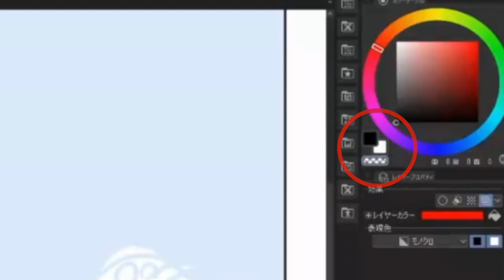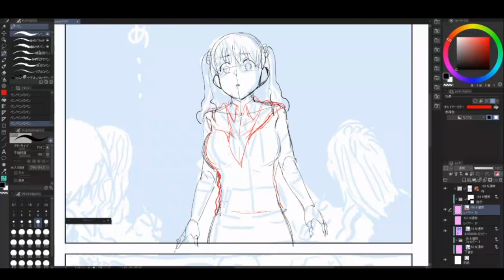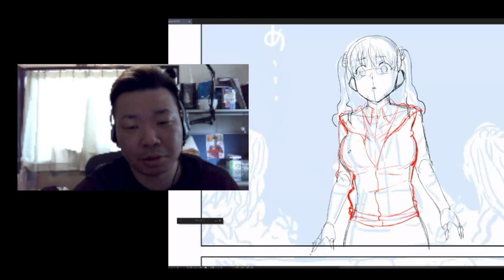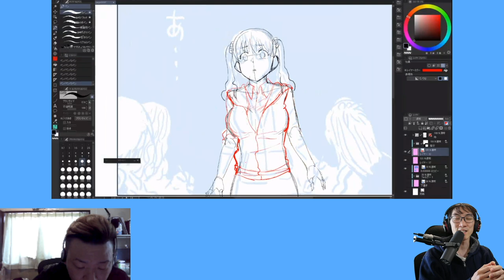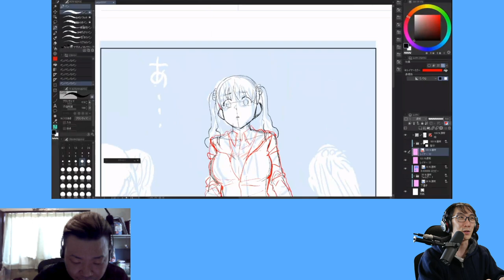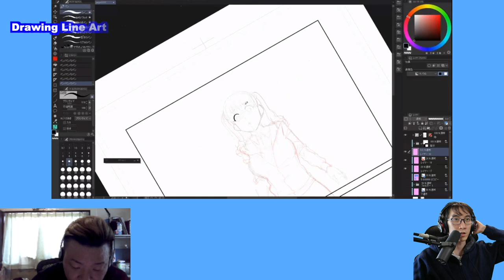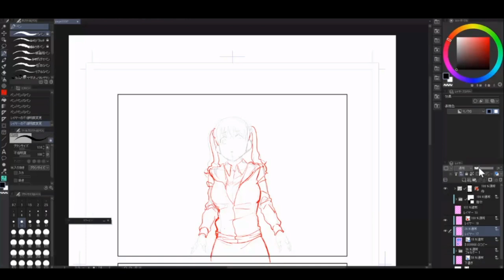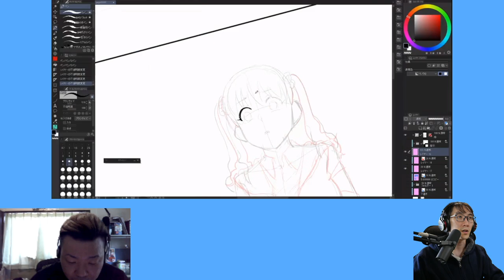STOP ERASING! Use a "Priority Rough" Instead!｜Pro Mangaka Tips while drawing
Pro Mangaka KAWAKAMI gives awesome manga and general drawing tips while showing his drawing process just like he would for his published manga like "Familyan". Today he shows how he speeds up the erasing process and also how to avoid erasing altogether by using a "priority rough". Top tips direct from a pro!
Logitech G13 keyboard
The software used: Clip Studio Paint
Tablet used

Learn how to draw the body, anime, manga, girls, boys, guys, pictures, buildings, movement, robots, monsters, ninjas, people, perspectives, 3D, airplanes...and many many more here at Doki Doki Drawing!